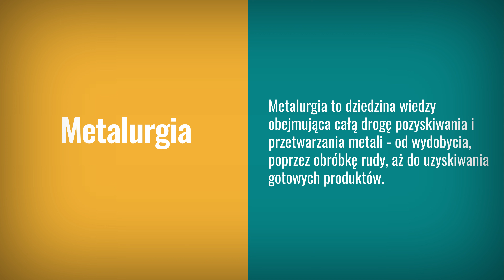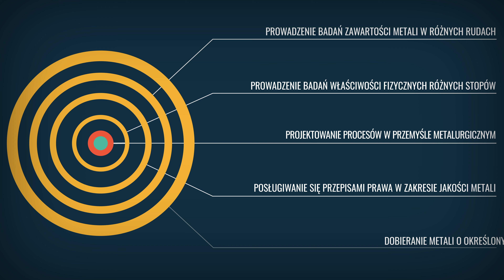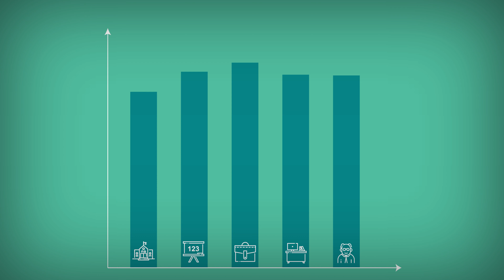Metalurgia - program studiów, praca, zarobki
Metale to pierwiastki charakteryzujące się obecnością w sieci krystalicznej elektronów swobodnych. Mają one nieco inne właściwości niż reszta pierwiastków.

Metalurgia to dziedzina wiedzy obejmująca całą drogę pozyskiwania i przetwarzania metali - od wydobycia, poprzez obróbkę rudy, aż do uzyskiwania gotowych produktów.

Najważniejsze pytania:
0:06 O czym są te studia?
0:32 Jak znaleźć uczelnię, która prowadzi studia na tym kierunku?
0:50 Jakie cechy charakteru mogą pomóc w studiowaniu?
1:05 Czego można się nauczyć na tych studiach?
1:26 Jakie przedmioty mogą pojawić się w planie zajęć?
1:44 O czym pisze się prace dyplomowe na tym kierunku?
2:10 Jakie perspektywy ma przed sobą absolwent tych studiów?
2:34 Jakie wynagrodzenia osiągają absolwenci?